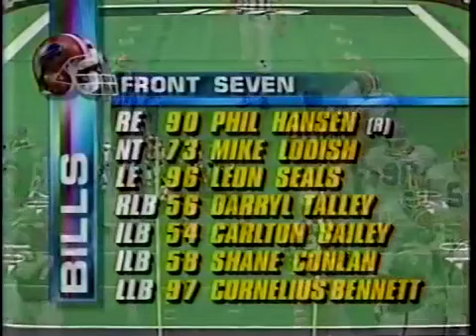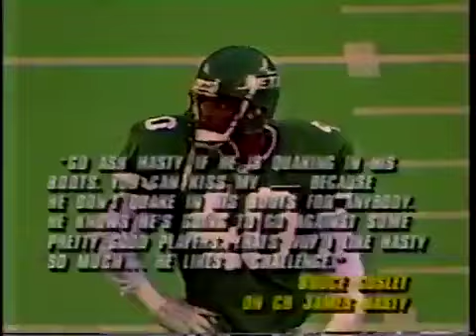1991 Wk 03 New York Jets vs Buffalo Bills